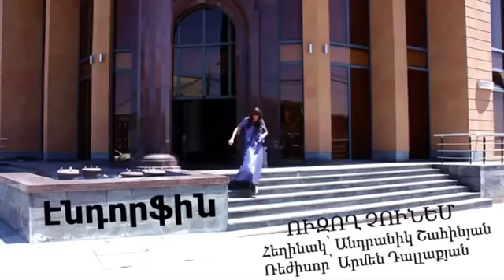«Ուզող չունեմ» տանը մնացած «աղջիկների» երգը տեսանյութ